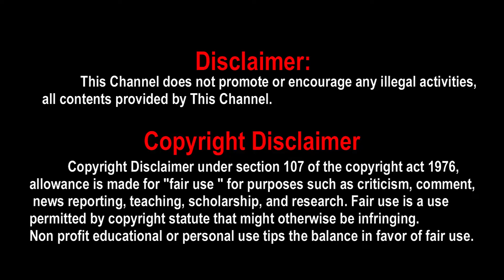Did Dhanush write the story for the movie Nane Varuven?? | Naane Varuven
Did Dhanush write the story for the movie Nane Varuven??